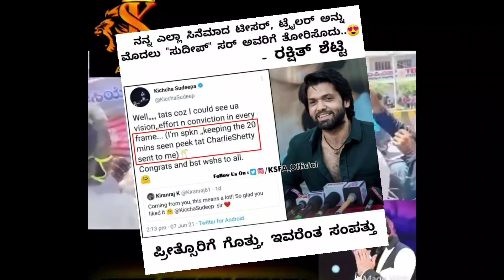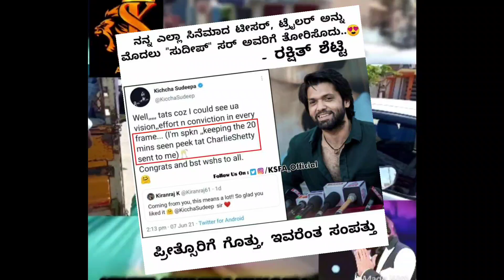ಕಿಚ್ಚನ ಕೈ ತುತ್ತು ಎಲ್ಲಿಲ್ಲಿಗೆ ಹೋಗಿದೆ ಗೊತ್ತಾ? | kiccha sudeep social work